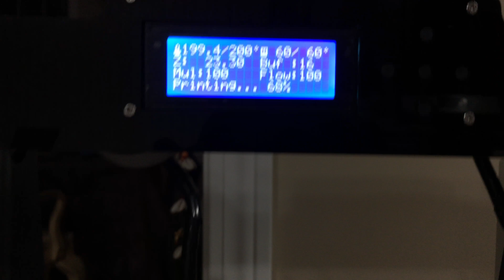3D Printer building and trial run